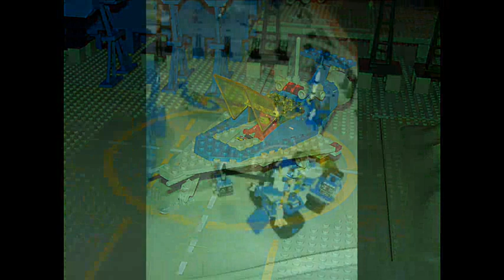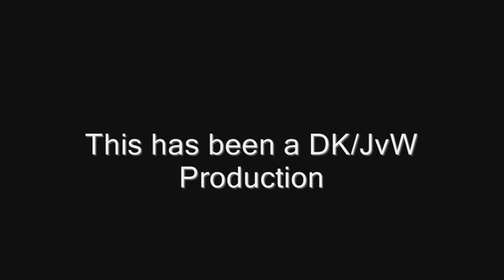OBB - Classic Space Layout at the 2009 Spring Toy, Train and Doll Show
Ontario Brick Builders - LEGO built classic space themed train layout including 4 monorail vehicles and other automation